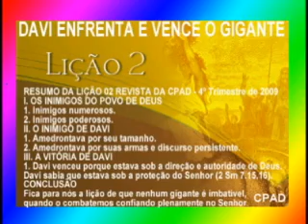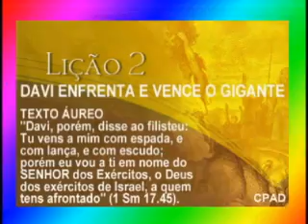DAVIXGOLIAS, 1pte Licao2, 4Trim2009, EvHenrique